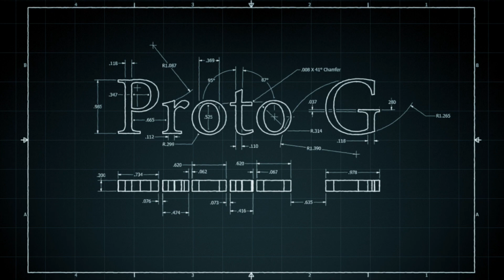Sensory Overload #1 // Analog vs. Digital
Here are the planned sensor tutorial videos in no particular order:
Finger Print Sensor
Color Sensor
Air Quality Sensor
Inductive Proximity Sensor
Capacitive Proximity Sensor
Analog Temperature Sensor
Moisture Sensor
Gas Sensor
Motion Sensor
Load Cell
Load Cell Amplifier
Current Sensor
IR Distance Sensor
Ultrasonic Range Finder
Capacitive Touch Sensor
Air Pressure Sensor
Finger Pressure Sensor
Barometric Pressure
Altitude Sensor
Piezo Sensor
Pulse Oximeter
Heart Rate Sensor
Digital Temperature Sensor
Positional Sensor(Joystick)
Rotary Encoder
Sound Sensor(electret microphone)
Magnetic Sensor Switch(Reed Switch)
Magnetic Strength Sensor(Hall Effect)
Humidity Sensor
Water Level Sensor
Tilt Sensor
Impact Sensor
IR Sensor
Vibration Sensor